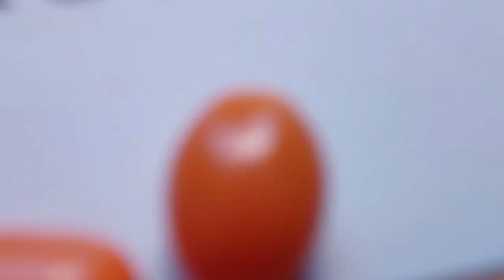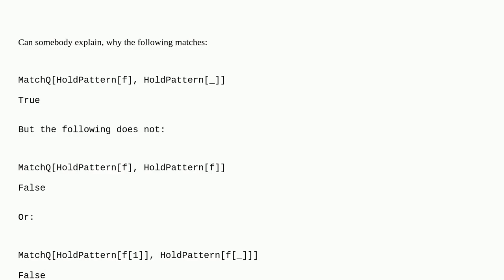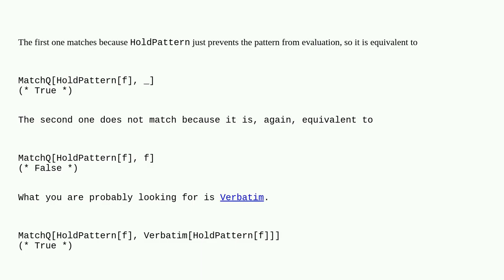Mathematica: Why does pattern not match?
Why does pattern not match?

A special thanks goes out to the community

  pattern-matching